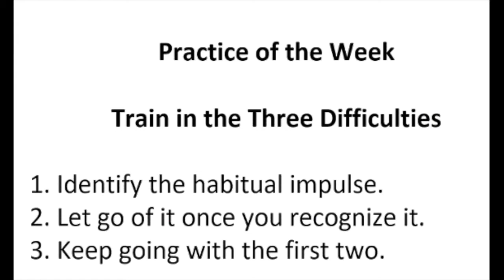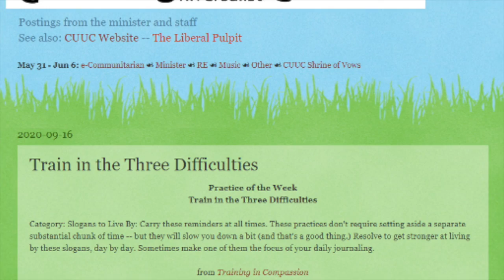CUUC Practice of the Week: Train in the Three Difficulties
Reverend Meredith Garmon